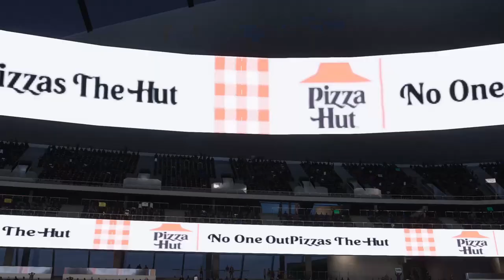Big Mitch Trubisky is CRAZY!!!! MUT Squads Ep. 2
What's up everyone, sorry for the big gap between uploads...

This video has some extremely close games with INSANE outcomes so make sure you watch until the end and enjoy! Leave any and all feedback down in the comments to help us bring better content to you!

Hope you all have a safe and Happy Holiday!